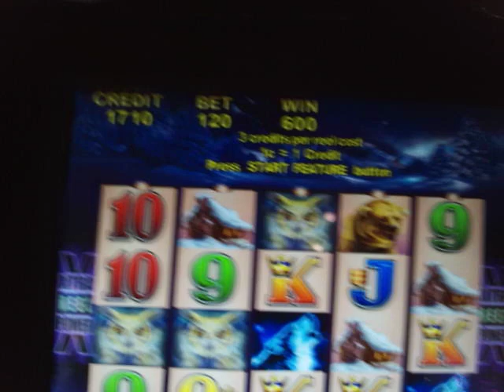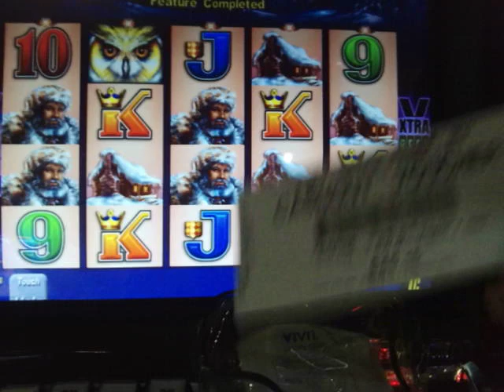WHISKEY PETE'S ORIGINAL TIMBER WOLF MACHINE WIN WITH $1.20 BET PER SPIN! SUBSCRIBE: VegasLoveBug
With a $50.00 bill in this old timber wolf machine and betting $1.20 per spin, I got the special on this machine at: Whiskey Pete's in Primm, NV.!
Tomorrow I will be putting up videos from the Primm Valley Resort Casino!